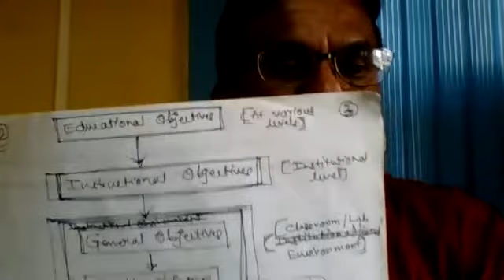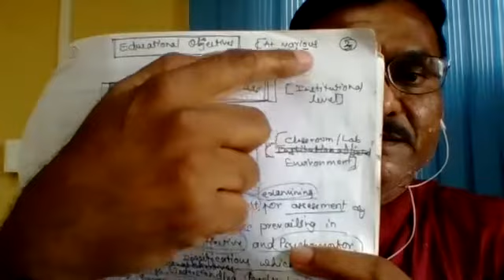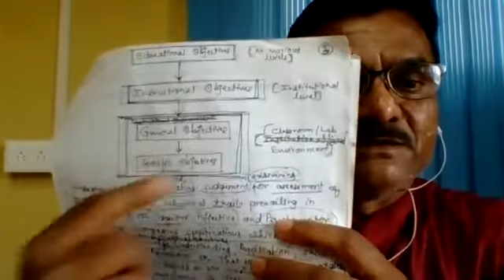Objectives and it's relation to Evaluation-1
For B.Ed I M.Ed students